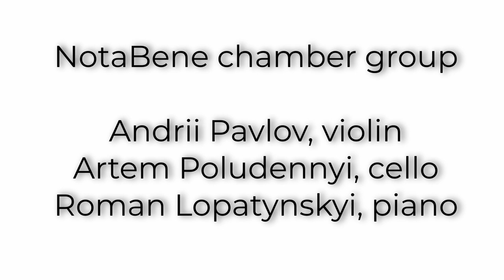Alfred Schnittke: Trio for Violin, Cello and Piano (1985/1992)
I. Moderato 00:00
II. Adagio 15:08

NotaBene Chamber group
Andrii Pavlov, violin
Artem Poludennyi, cello
Roman Lopatynskyi, piano

Lysenko special music school, concert hall, Kyiv.
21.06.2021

Recording made for International Online Music Festival "Jewish Composers with German Background"